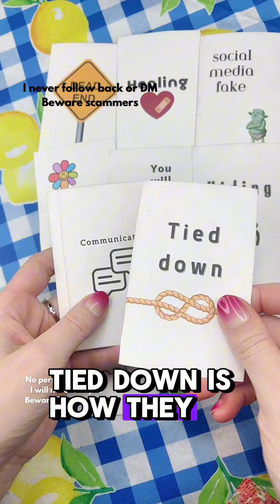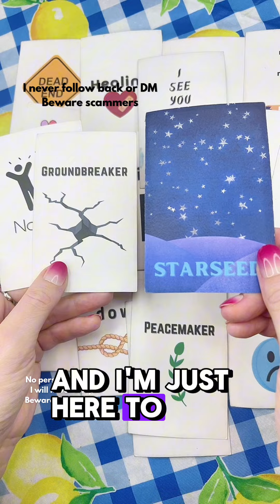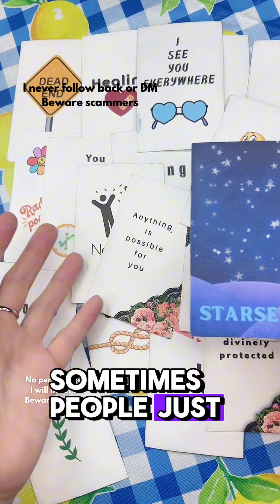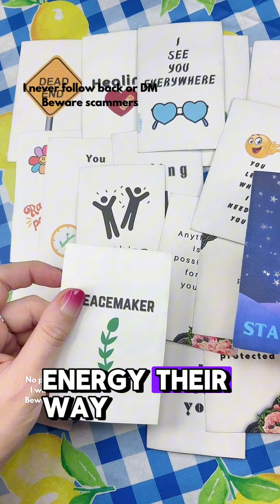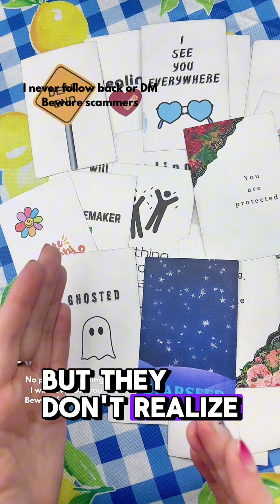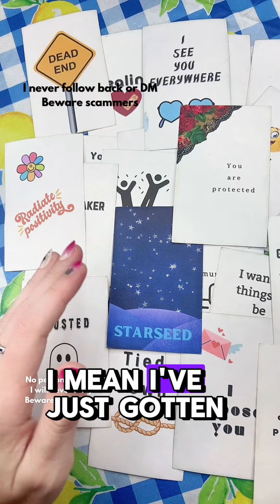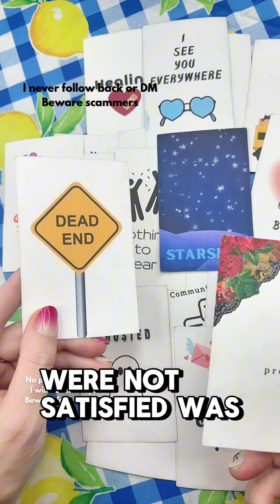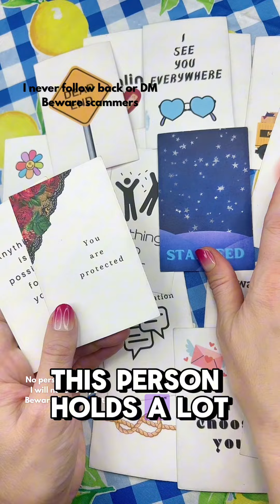They are the real dead end